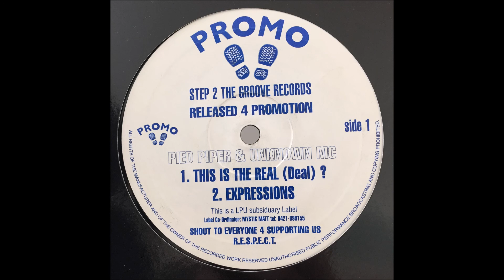Pied Piper & Unknown MC - Expressions